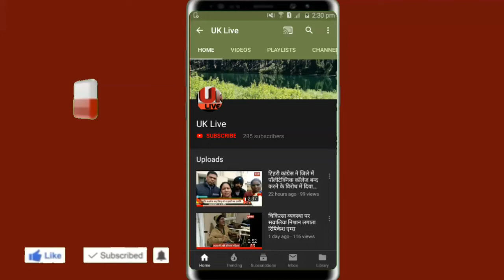टिहरी - आराधना धूप से मिल रहा लोगों को रोजगार